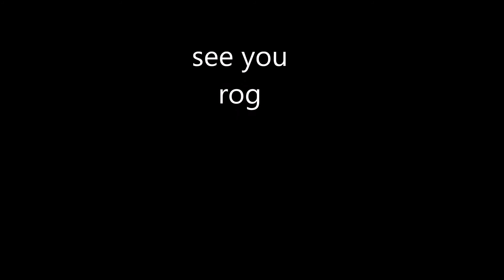Eisspeedway Training Flims